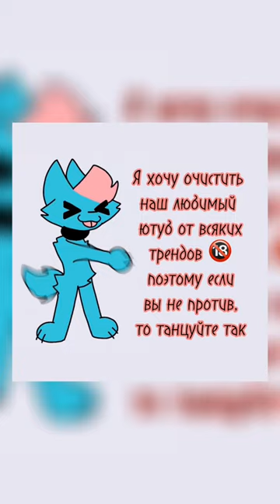Move your body...